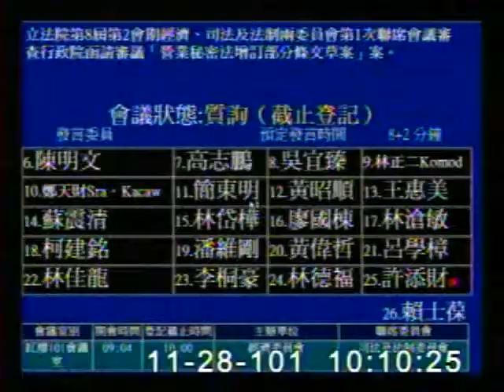2012-11-28 陳明文 發言片段, 第8屆第2會期經濟、司法及法制兩委員會第1次聯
會議簡介: 立法院第8屆第2會期經濟、司法及法制兩委員會第1次聯席會議審查行政院函請審議「營業秘密法增訂部分條文

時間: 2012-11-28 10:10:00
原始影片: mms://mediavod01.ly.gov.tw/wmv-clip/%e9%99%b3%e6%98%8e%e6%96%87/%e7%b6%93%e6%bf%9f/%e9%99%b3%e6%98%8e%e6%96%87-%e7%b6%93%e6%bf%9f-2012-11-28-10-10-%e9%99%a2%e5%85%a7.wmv